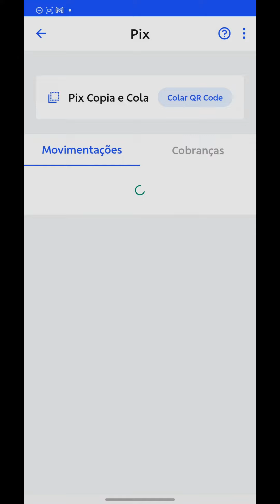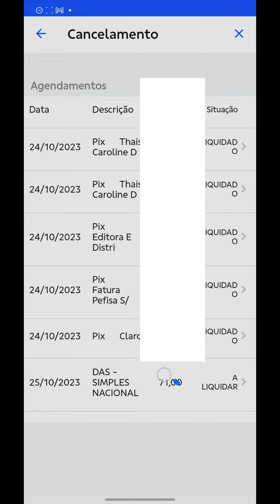Como Cancelar Agendamento na Conta Juridica do Banco do Brasil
Como Cancelar Agendamento na Conta Juridica do Banco do Brasil, neste vídeo eu ensino passo a passo como cancelar agendamento banco do brasil.

Neste vídeo você também Como cancelar o pagamento de um boleto agendado e como cancelar o agendamento de um pix no banco do brasil.

Siga o tutorial passo a passo de Como cancelar um pagamento agendado no App do Banco do Brasil e Como CANCELAR um PIX AGENDADO no Banco do Brasil.

Espero que vocês tenham aprendido Como cancelar um PIX do Banco do Brasil,